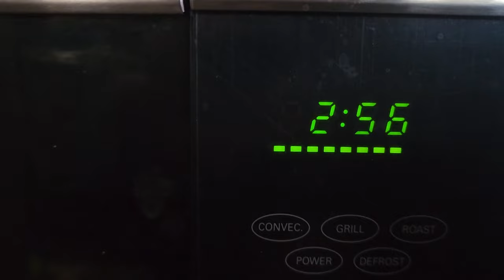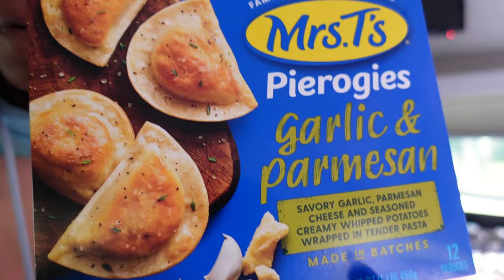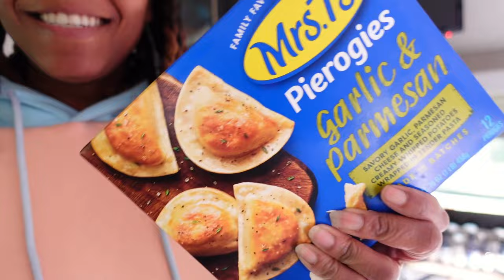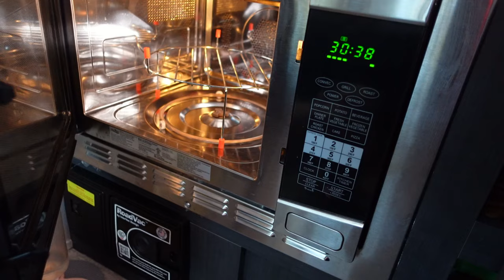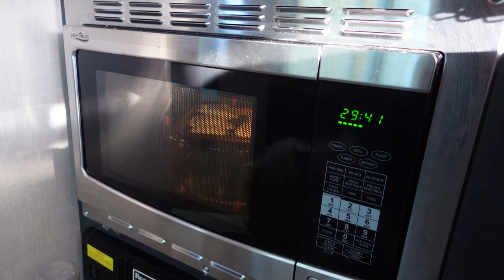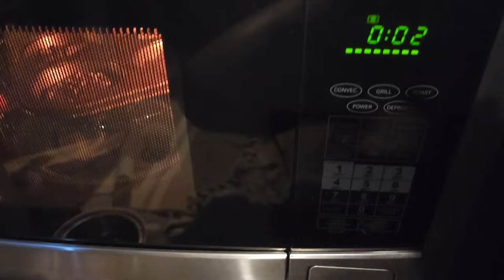Full-Time Solo Female Vanlife in Travel Trailer | I Think I Like This Little Life